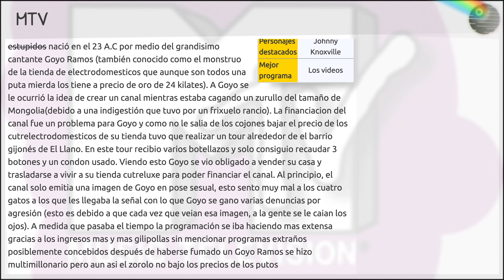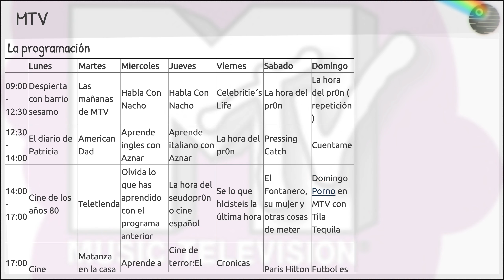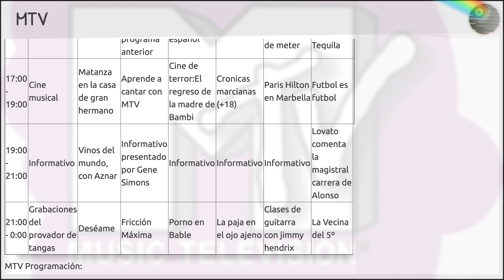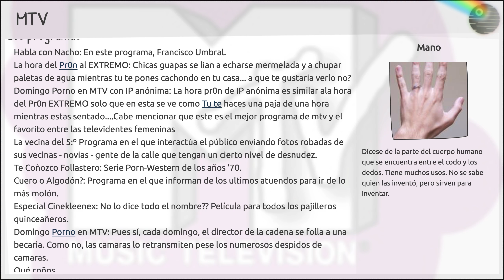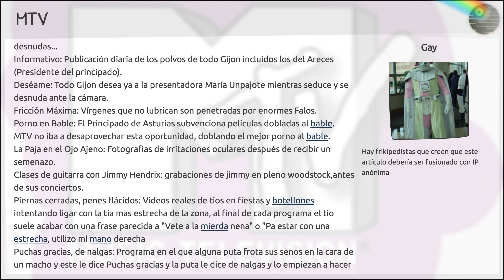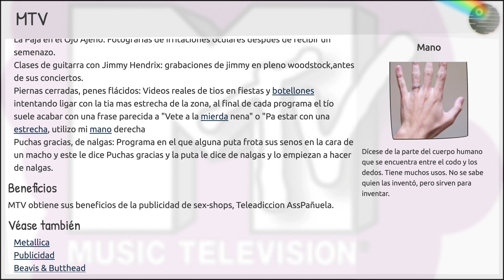MTV | video archivo de la Frikipedia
De la serie Compañías Televisivas:
MTV
Em Ti Vi
¿Dónde comenzó a transmitir?
Miami, en los años 80
País
El Imperio
Personajes destacados
Johnny Knoxville
Mejor programa
Los videos